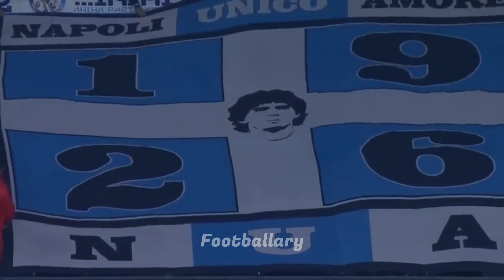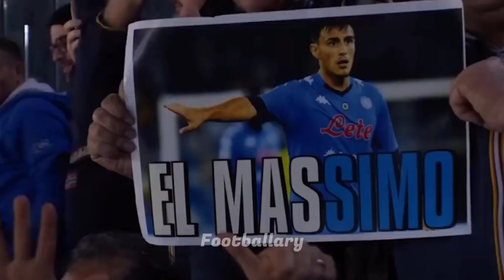Napoli Almost Beat Juventus in the Title Race! Serie A HIGHLIGHTS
Welcome to "eFootball Footballary"! This video is all about exploring the thrilling realm of electronic sports, where virtual players compete in simulated matches that are just as intense and exciting as those on the field. Whether you're a longtime fan of soccer or a newcomer to the world of e-gaming, this video will give you a taste of the action and show you why eFootball is such a rapidly growing phenomenon. In "The Fascinating World of eFootball", we'll take a deep dive into the history, strategy, and culture of this exciting sport, and show you how it's changing the way we think about competitive gaming. From the basics of player selection to the high-stakes world of global championships, there's something for everyone in the world of eFootball. So sit back, relax, and get ready to discover why eFootball is more than just a game - it's a way of life!